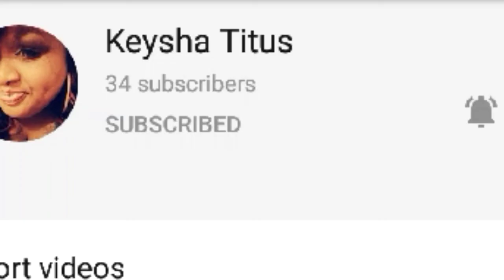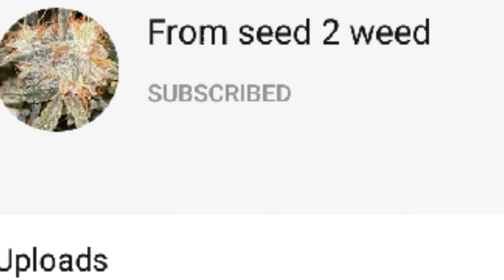WE ALL ARE HUSTLERS GO &SUBSCRIBE TO THEIR CHANNELS WE GROW TOGETHER AND BUILD OFF EACH OTHER